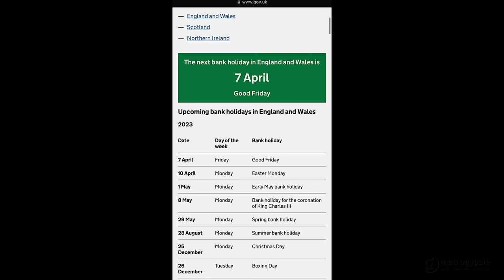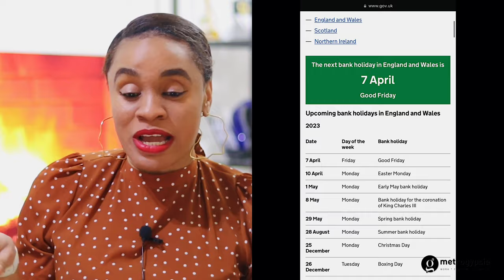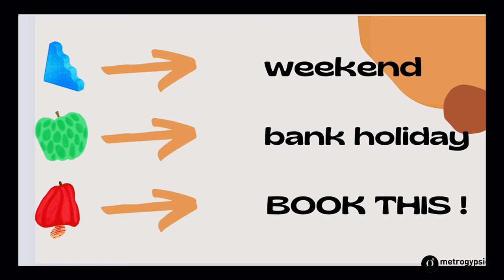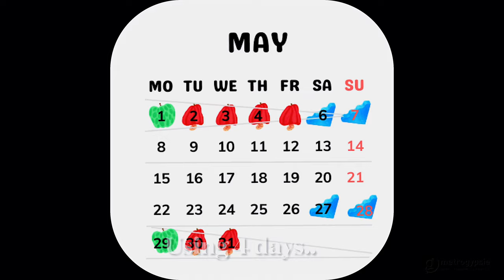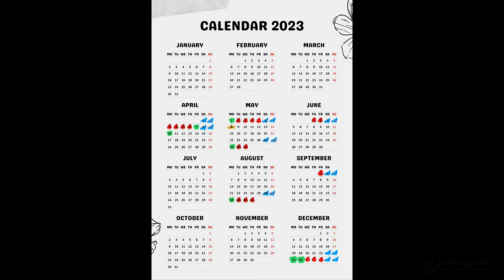9 to 5 Life: Days To Book in 2023 to get 50 days OFF ￼ as Holiday 9to5life | metrogypsie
✅Use this strategy to book 19 of your given days in 2023 and multiply those days to 44! You can then use the rest as you please.

TIMESTAMP
n/a